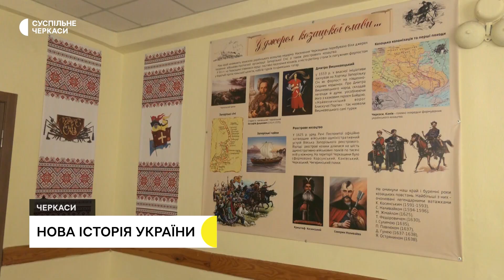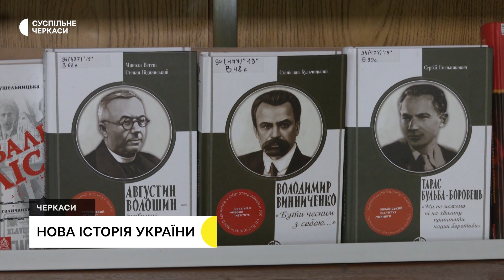Зміни у програмі з історії України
Терміни замінять, а ключові події переглянуть. З цього освітнього року історію України вчитимуть по-новому. Розповів кандидат історичних наук Сергій Шамара. Зміни також стосуватимуться подій, пов'язаних з агресією Росії проти України.
Авторка - Тетяна Рева,
Оператор - Олег Кураш